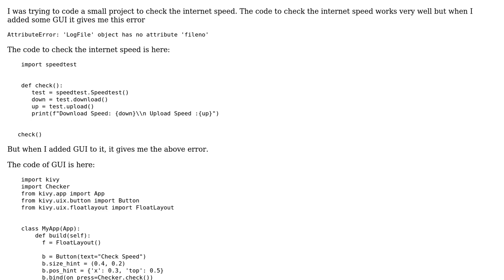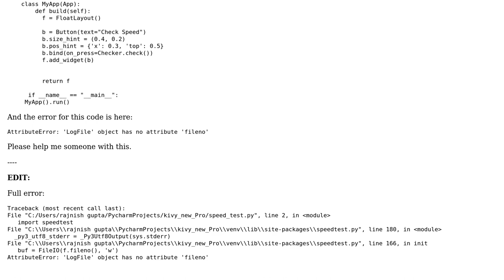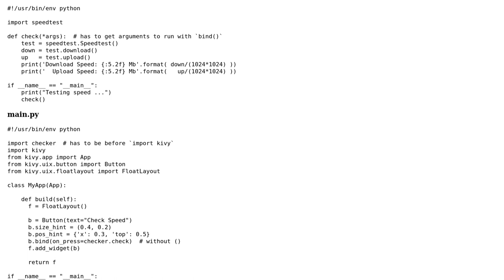How to check internet speed in python?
With thanks & praise to God, and with thanks to the many people who have made this project possible! | Content (except music & images) licensed under CC BY-SA | Music | Images & others | With thanks to user furas user Aakash Gupta and the Stack Exchange Network Trademarks are property of their respective owners. You are responsible for your own actions.